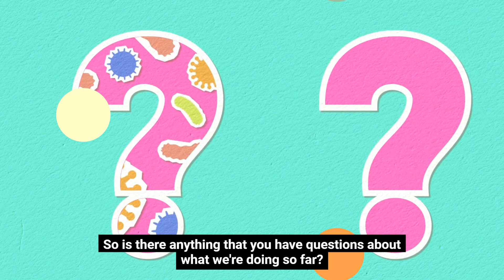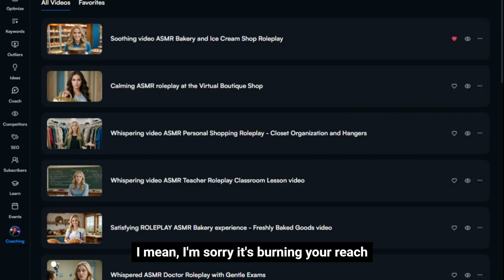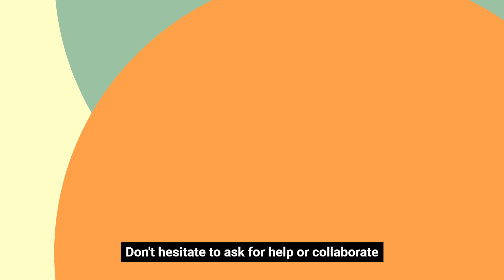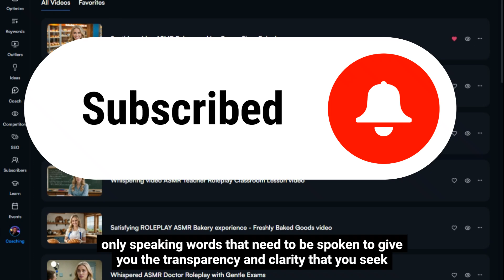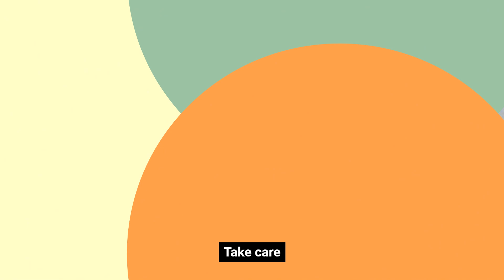Evergreen YouTube SEO: How to Rank Forever!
Welcome to "The Ultimate Guide to Evergreen Content for YouTube SEO"! In this video, we dive deep into the world of evergreen content and how it can transform your YouTube channel. If you're a beginner looking to enhance your YouTube SEO tips, this guide is perfect for you. Discover what evergreen content is, why it's essential for video optimization, and how it can help you rank on YouTube consistently.

We'll provide you with practical strategies for creating evergreen content that keeps your audience engaged over time. Learn the secrets of successful content creation for beginners and explore examples of evergreen content that can lead to passive income. Uncover effective YouTube monetization strategies and audience engagement tips that will elevate your digital marketing efforts.

Whether you want to make money online or simply grow your channel, this ultimate guide offers insights into content marketing and the importance of crafting videos that stand the test of time. Join us as we explore the MRA Passive Income Playbook and equip you with the tools needed for successful evergreen content creation. Don't miss out on this opportunity to boost your YouTube presence and enhance your content creation skills!

Make sure to watch till the end for valuable tips that can help you become a YouTube star!